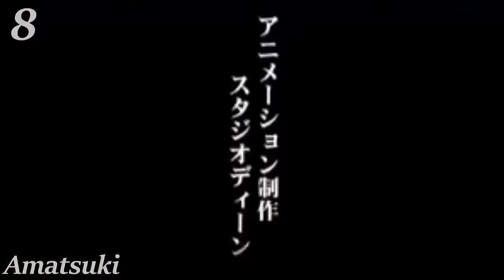My First Top10 VR Anime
Likes are always appreciated!
Extra Information-
►IMPORTANT- I DO NOT OWN THE ANIME, MUSIC, PICTURES OR AMV.
THIS IS ONLY FOR PEOPLE´S ENJOYMENT.

►Music
Song Title: (1) Vøldø - Revenge Of Nautilus

(2) Vøldø - Skyrim Remix